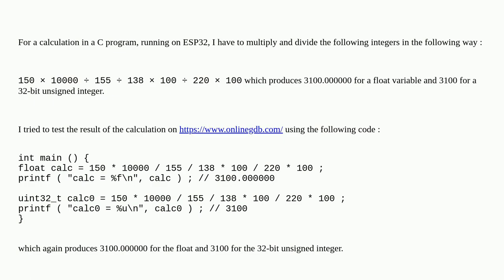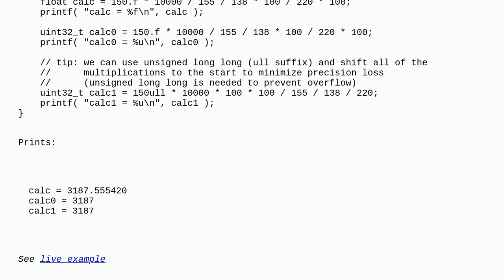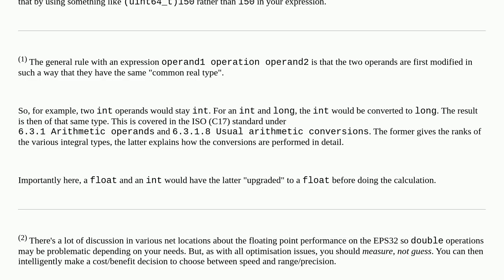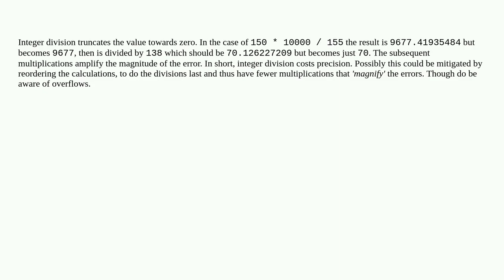Where and how is the accuracy lost by doing in C integer multiplication and division and storing ...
Where and how is the accuracy lost by doing in C integer multiplication and division and storing the result in integer or float?

A special thanks goes out to the community

  c esp32 gcc